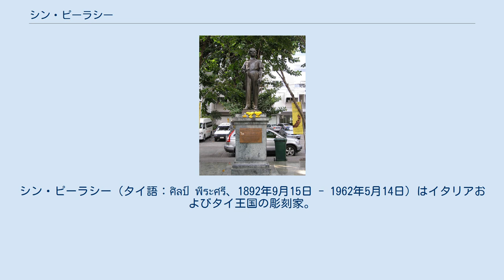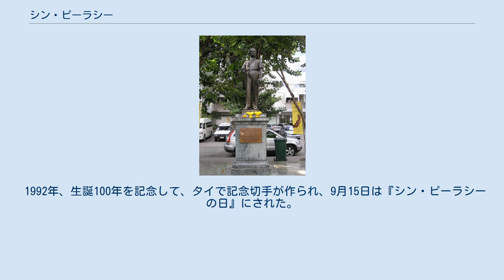シン・ピーラシー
シン・ピーラシー（タイ語：ศิลป์ พีระศรี、1892年9月15日 - 1962年5月14日）はイタリアおよびタイ王国の彫刻家。
タイの近代美術の父。
イタリア人で、本名はコッラード・フェローチ（Corrado Feroci）。
 シラパコーン大学にあるシン・ピーラシーの像 シン・ピーラシーは、1892年9月15日にイタリアのフィレンツェサンジョヴァンニ地区（San Giovanni）で、酒店を営むアナーキストの父アルトゥーロ、母サンティーナとの間に誕生した。
1908年にフィレンツェ美術学院（Accademia di Belle Arti Firenze）に入学、23歳のときに造形、絵画の分野で学位を取得し、さらに教育活動を続け、美術史、美術論、哲学教授資格を得る。
特に造形美術と絵画についての造詣が深かった。
 1923年にタイ王国政府が出資したコンクールに入賞。
それをきっかけにして、彫刻家としてタイ王国に招かれ、タイ王国宮内省美術局で西洋彫刻について教えることになった。
1933年、教授は政府に働きかけ、「プラニート美術学校」（โรงเรียนประณีตศิลปกรรม、後に「シラパコーン学校」専門家部局（โรงเรียนศิลปากรแผนกช่าง）と名称変更）を創設、絵画と造形美術の教育・研究を続けることになった。
 第二次世界大戦時中の1943年、イタリアが連合国に降伏すると、当時枢軸国であったタイに在留するイタリア人は捕虜となることになった。
そのため1944年、政府はコッラード・フェローチ教授に身の安全を図ることを要請し、ルワン・ウィチット・ワータカーンが教授の名前をシン・ピーラシーと変え、国籍をイタリア国籍からタイ国籍に移した。
政府は教授が日本軍の戦争捕虜となり、鉄道建設やカーンチャナブリーのクワイ河鉄橋（クウェー河）の架橋作業に従事させられることを危惧したとされている。
 1943年、タイの首相であったプレーク・ピブーンソンクラームによって「シラパゴーン学校」が格上げされ、シラパコーン大学が開学すると、シン・ピーラシー教授も大学教育に従事することになった。
政府からも多くの仕事を請け、バンコク戦勝記念塔の製作、監督や様々な記念碑の建設を行っている。
1949年、その後毎年行われるようになる全国美術展を組織する。
1962年5月14日、バンコクのシリラート病院で大腸癌の除去手術中の心臓発作により69歳で死去。
 1992年、生誕100年を記念して、タイで記念切手が作られ、9月15日は『シン・ピーラシーの日』にされた。